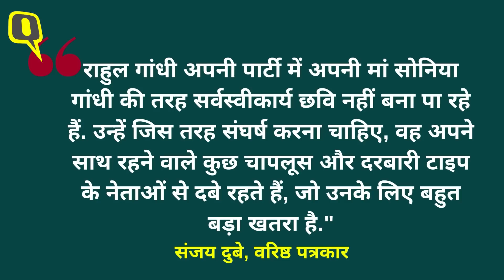Rahul Gandhi's 53rd Birthday: 2024 के 'रण' में कितना कारगर होंगे राहुल गांधी? Quint Hindi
Rahul Gandhi's 53rd Birthday: साल 2004 में खुद पीएम न बन पाने के बाद सोनिया ने राहुल गांधी को आगे किया, जिससे ये संदेश गया कि कांग्रेस की अब अगली कमान राहुल के ही हाथों में होगी. हालांकि, अपने 34वें जन्मदिन से कुछ महीने पहले राहुल 2004 का आम चुनाव अपने पिता राजीव गांधी की पांरपरिक सीट अमेठी से जीतकर लोकसभा पहुंच चुके थे. तब से अब तक, राहुल गांधी सियासत में प्रासंगिक बने हुए हैं और अब 19 जून को अपना 53वां जन्मदिन मना रहे हैं. हालांकि, राहुल गांधी के लिए इस बार जन्मदिन मनाने का मौका बहुत शानदार है. हिमाचल और कर्नाटक में जीत से कांग्रेस कार्यकर्ता उत्साहित हैं और राहुल गांधी को जीत का क्रेडिट दिया गया है. ऐसे में आइये आपको कांग्रेस के पूर्व अध्यक्ष राहुल गांधी की 'ताकत', 'कमजोरी', 'अवसर' और 'खतरे' के बारे में बताते हैं.
In the year 2004, after not being able to become the PM herself, Sonia put forward Rahul, due to which the message went that the next command of the Congress would be in the hands of Rahul. However, a few months before his 34th birthday, Rahul had reached the Lok Sabha by winning the 2004 general election from Amethi, the traditional seat of his father Rajiv Gandhi. Since then, Rahul Gandhi has remained relevant in politics and is now celebrating his 53rd birthday on 19th June. However, this time for Rahul Gandhi, the opportunity to celebrate his birthday is wonderful. Congress workers are excited by the victory in Himachal and Karnataka and Rahul Gandhi has been given the credit for the victory. In such a situation, let us tell you about the 'strength', 'weakness', 'opportunity' and 'threat' of former Congress President Rahul Gandhi.